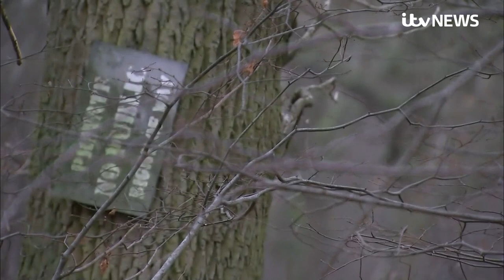Secretly filmed footage shows man in Essex 'attacking a fox with garden fork' | ITV News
Footage secretly filmed shows a man in Essex attacking a fox with a garden fork. The film, shared exclusively with ITV News, sees the wild animal appearing from underground.

Initially it’s bitten by a dog, but once the man removes the fox from the jaws of the dog, he grabs the gardening tool and stabs at it repeatedly.

Fighting for its life, the fox struggles trying to bite at the fork, but the man persists until eventually - with fox in hand - he leaves.

Essex Police told ITV news it has “arrested a 48-year-old man from the Bures area after receiving reports of animal cruelty. He was arrested on suspicion of offences under the Hunting Act 2004, the Animal Welfare Act 2006 and the Wild Mammal Protection Act 1996. He remains in custody at this time.”